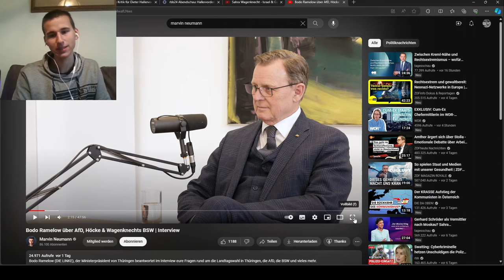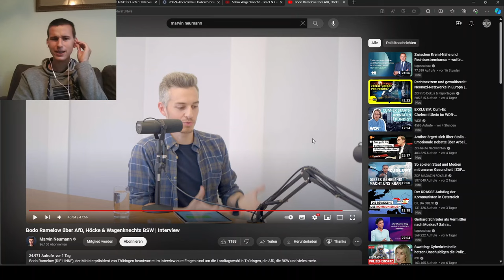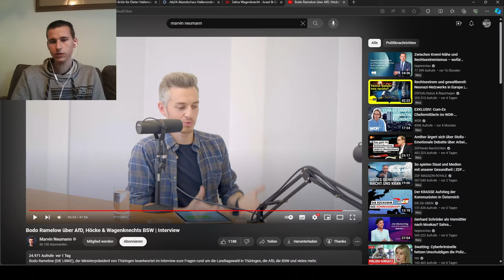Bodo Ramelow schießt bei Marvin Neumann gegen AfD und BSW